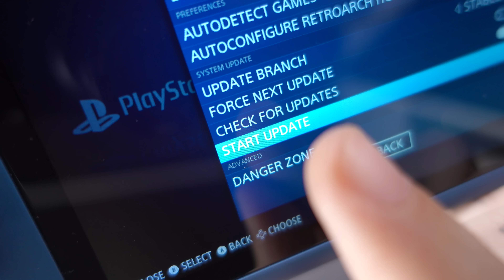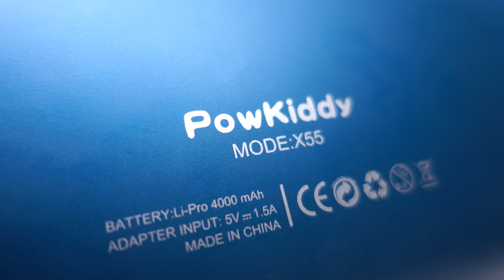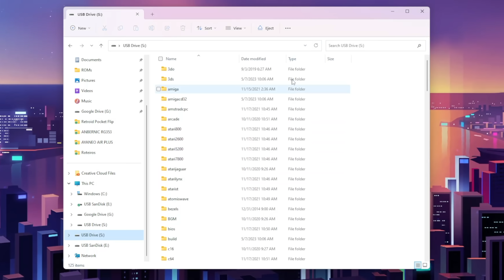PowKiddy X55 NÃO É o que eu esperava...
Análise do PowKiddy X55, nessas primeiras impressões mostro meus testes de performance nesse Console Portátil RK3566 rodando N64, DreamCast, PSP, SNES, GBC, Sega Genesis e mais. O  @powkiddy3810   X55 tem boa qualidade de construção e ótima ergonomia, mas esse é o melhor console portátil barato da PowKiddy em 2023. Pretento trazer muito mais testes de gameplay nesse console portátil custo-benefício, o que você mais gostaria de ver rodando aí dentro? Me conta nos comentários e se inscreve para ficar por dentro das novidades =]

// PowKiddy x55

► Amiibo no Ali
► NINTENDO SWITCH LITE

► 8BitDo Ultimate C (por 100 conto usando cupom 8CCVIP5)

// Caixa Postal
VICTOR IEMINI
78733
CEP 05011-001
SP/BRASIL